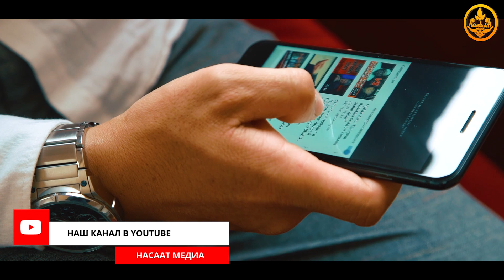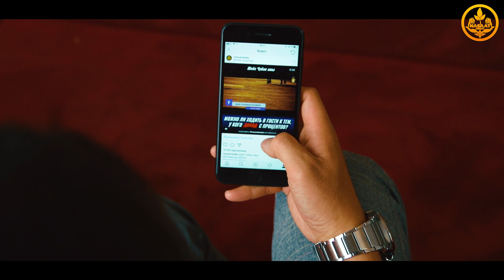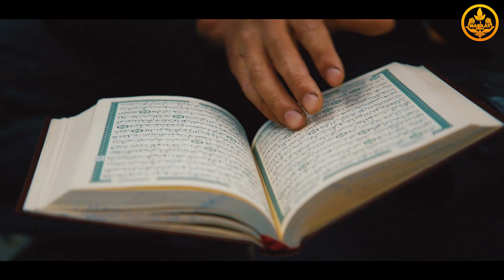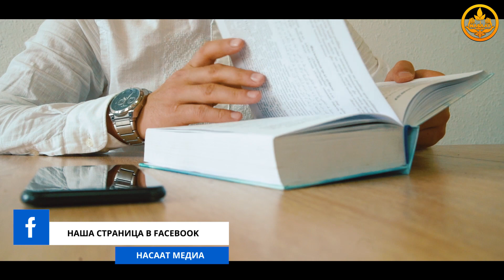СЛЕДИТЕ ЗА СВОИМИ СЛОВАМИ! Шейх Чубак ажы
«ГОВОРИ ДУМАЯ!» (позитив)
У Абдуль Хасана Занджани есть такие слова: «Наш язык создан лишь для того, чтобы говорить благие речи и поминать Аллаха».
Что он говорит?
Он говорит, что наши языки созданы лишь для того чтобы поминать Аллаха и говорить благое. Кроме этих двух вещей язык не следует использовать. Язык не создан для того чтобы произносить ложь, клевету, сплетни или ругательства, и следовательно, для этих вещей его не следует использовать.
Поэтому, дорогие братья, всем нам, а также нашему обществу нужно учиться правильной этике общения.
Мы видим, как сейчас наши ребята общаются друг с другом в Москве, видим, как наши люди в интернете конфликтуют между собой, используя нецензурную лексику. И это неправильно, когда люди общаются между собой в такой грубой форме.
Первым правилом в этике общения является умение начинать свой разговор с помощью правильно подобранных слов и их красивом изложении. Каждый из нас, собираясь что-то сказать, должен прежде подумать: «Как я могу сказать это более деликатно и более красиво?  И как сказанная мною речь, может повлиять на собеседника?»
Все мы знаем братья, что одна и та же фраза, произнесённая двумя различными способами, может повлиять на человека абсолютно по-разному.
Примером этому служит история про падишаха, увидевшему сон, в котором выпали все его зубы.
Наутро он позвал одного мудреца и спросил, что означает этот сон?
На что тот ответил: «Этот сон означает, что все ваши родные умрут и вы единственный останетесь в живых».
Услышав эти слова, падишах рассердился и приказал отсечь голову мудрецу.
Потом привели другого мудреца, и тот интерпретировал сон такими словами: «О падишах, поистине это великий сон! Он означает что из всей вашей родни вы будете жить дольше всех!»
Услышав его ответ, падишах остался доволен и отпустил мудреца наградив его золотом.
А результат ведь один и тот же. То что сказал второй мудрец означает то же самое что сказал и первый – все его родственники умрут прежде чем падишах, и в итоге он один, кто останется в живых.
Однако видите, братья, как нужно подбирать слова. Как нужно уметь подносить блюдо, чтобы оно понравилось хозяину. И если все мы научимся искусству общения, независимо – с кем мы будем общаться, мы всегда будем получать от общения позитивные результаты. Со мной тоже иногда случаются подобные истории. Недавно, когда я приземлился в аэропорту Манаса, меня все начали фотографировать у выхода.
Я им говорю: «не надо», а они продолжают снимать меня, опять говорю: «не надо», но меня все снимают. При чем ВСЕ, и мужчины и женщины!
Говорю им: «не снимайте», никто не слушает.
И потом складывается впечатление, что я высокомерный, раз не разрешаю снимать себя на камеру.
Только я начинал говорить: «не снимайте», они сразу смотрели на меня плохими глазами и ещё больше подходили и снимались со мной. Даже не спрашивают – а можно ли?
Как будто я какой-то экспонат, к которому любой желающий может подойти и сфотаться. И так продолжалось 4 часа, я не мог никуда ни зайти ни выйти.
Так ЧТО я хотел сказать?
Аа вот, вспомнил, в это время мне оказывается кто-то звонил. А я из-за шума и людей не услышал звонок и не смог ответить. И после этого мне приходит смс: «Неужели наступило такое время, когда улемы перестали отвечать на звонки?»
Что это за слова!? Он как бы упрекает меня.
Я смотрю, у меня оказывается 3 пропущенных звонка от него. Бывали случаи, когда мне и по 15 раз звонили, и я не слышал, но никто из них меня не упрекал. А этот парень меня упрекает.
И я перезвонил ему и говорю: «Зачем ты меня упрекаешь?»
А он говорит: «Извините хаджи».
И я тут уже не сдержался и говорю ему: «Нет, я тебя не извиню. Почему ты меня упрекаешь? Ты своей смской мне всё настроение убил. Я только освободился и взял телефон в руки, и тут такое сообщение!»
Я конечно мог бы и промолчать, однако я ведь тоже человек, который способен и разозлиться, и обидеться, и поэтому я поругал его и выключил телефон. Я же мог, например, просто спросить его: «какой у тебя ко мне вопрос?», ответить на него и закончить на этом разговор, однако я поругал его.
Потом он снова прислал мне смс: «Дайте мне номер Абдышукур устаза». Я не стал давать ему номер.
Кто знает, может он позвонит Абдышукуру, и тоже напишет такое смс, а тот потом расстроится и в плохом настроении даст людям неправильную фетву. Он ведь тоже человек, уважаемые братья.
Он всё время работает во благо народа, устаёт, денег за это не получает, и если кто-нибудь будет писать ему сообщения подобного рода, ему же будет неприятно, так ведь? Он ведь тоже человек!
Я сначала подумал: «Может просто ответить этому парню по-хорошему». Однако я захотел дать ему урок. Поэтому я перезвонил ему и 15 минут ругал его. А потом, когда я отключился, он мне пишет: «дайте мне номер Абдышукура».
Я сказал ему: «Тебе нельзя давать его номер».
Да, у меня есть его номер, но я не имею права давать его другим без разрешения. Потому что его номер для меня аманат.